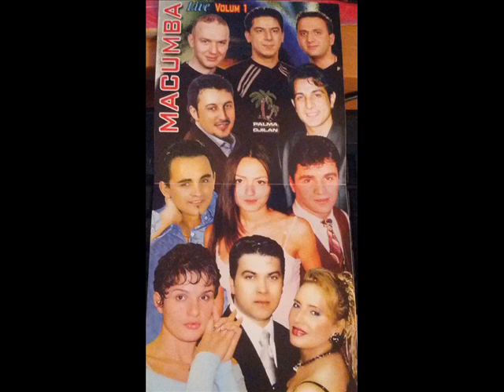Valton Krasniqi - A mendon ndonje her per mua